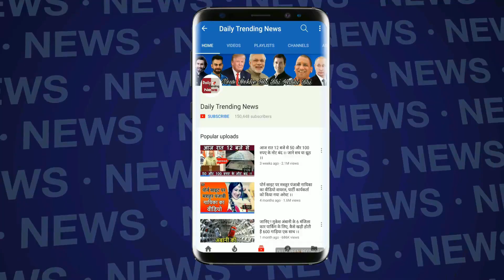कपिल के शो में जगह न मिलने से सुनील ग्रोवर की हो गई ऐसी हालत